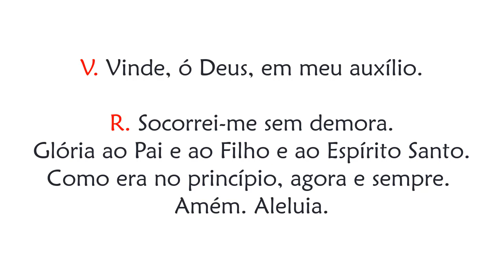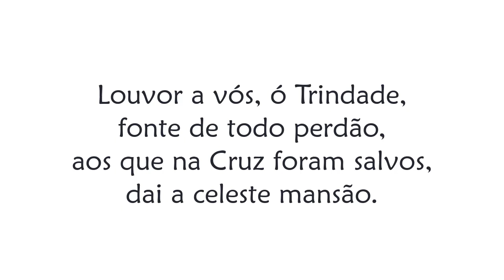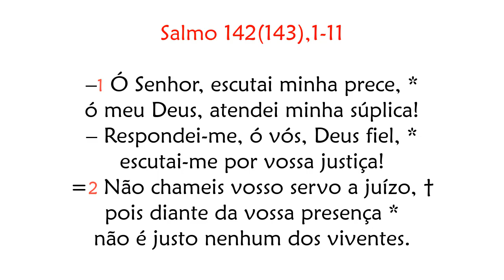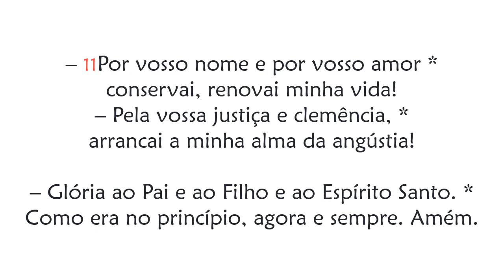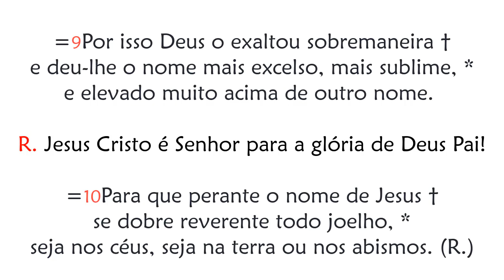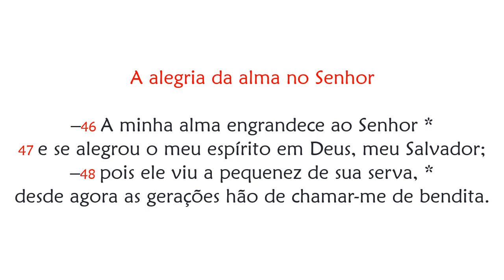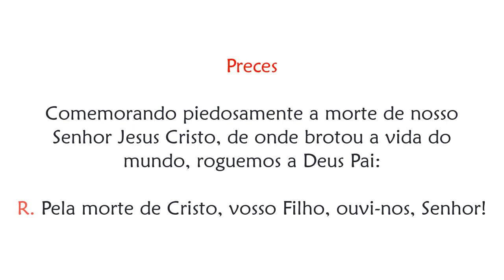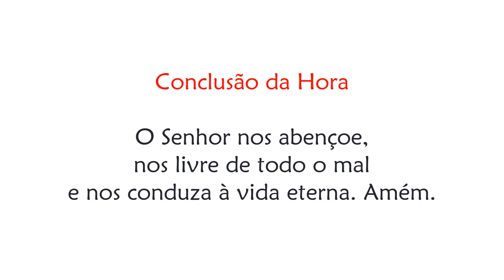Vésperas de Sexta-feira da Paixão do Senhor